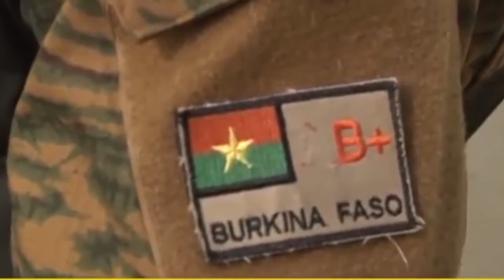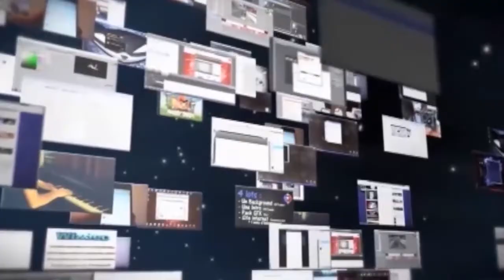Washington réunit une quarantaine de pays en Allemagne pour armer l'Ukraine